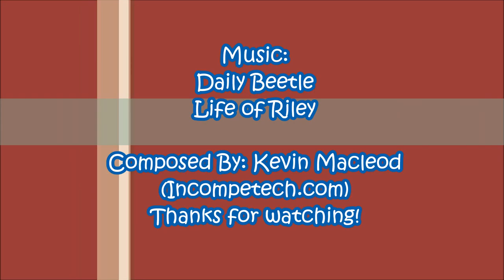Totally just a normal car wash. ;)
Just a normal car wash on a normal day. :) Okay, maybe there's a little bit of chaos, but not much. :D